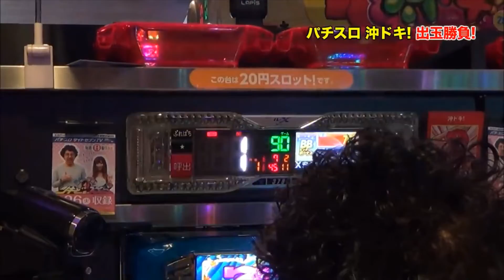【上原亜衣篇06】沖縄旅行でやる気まんまん魚拓の本気！むふふタイムへ！【木村魚拓】【成瀬心美】【ツキスポ】［ SITE777TVメンバー限定番組（↓概要欄参照）］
＊＊＊＊＊DDP Entertainment＊＊＊＊＊